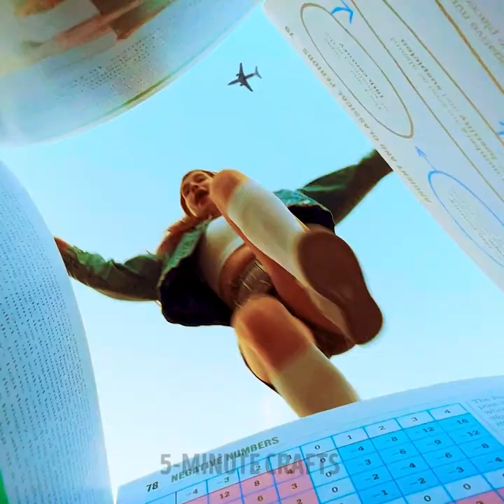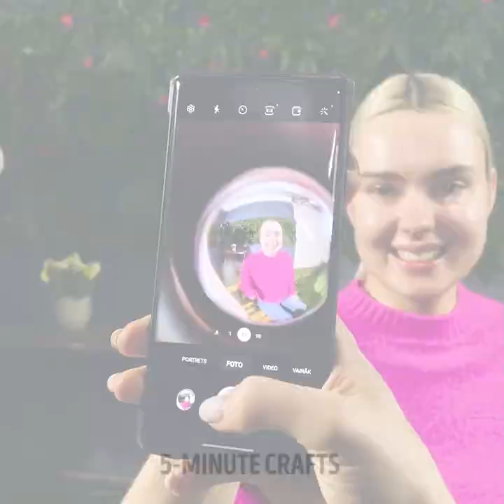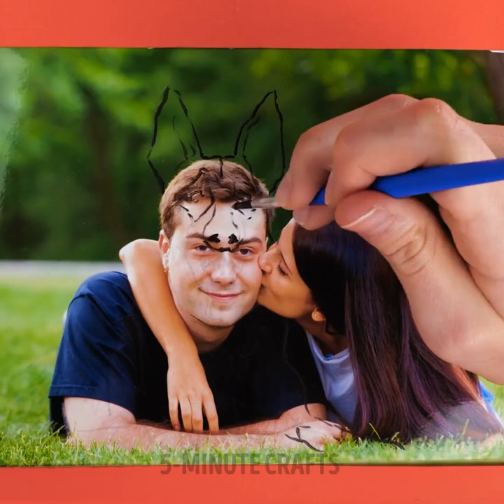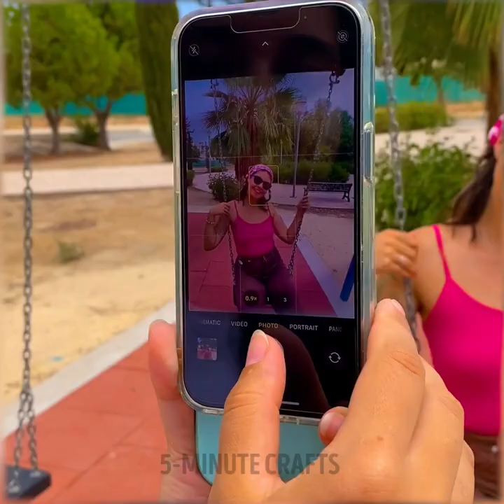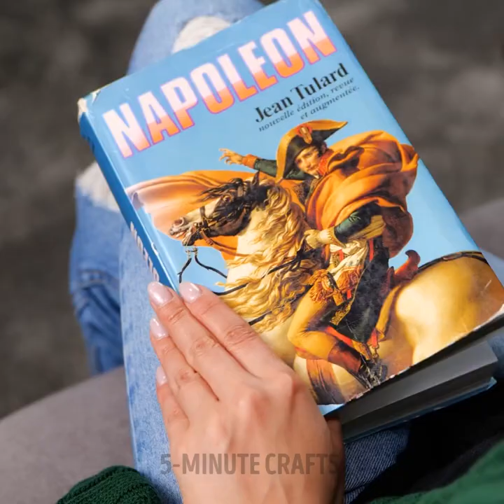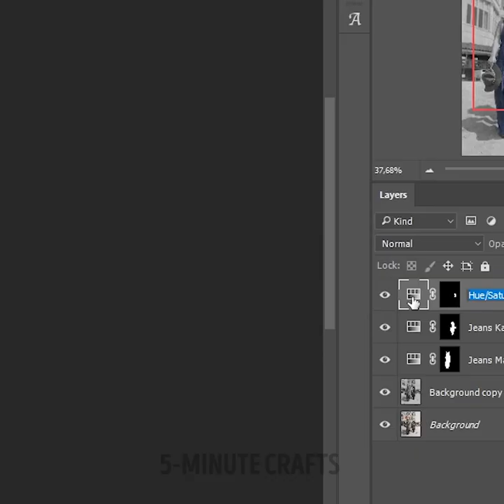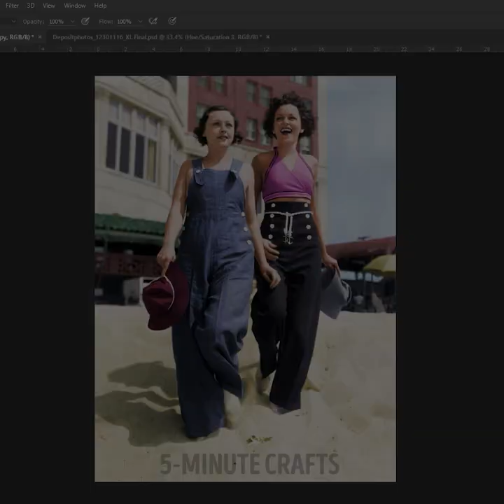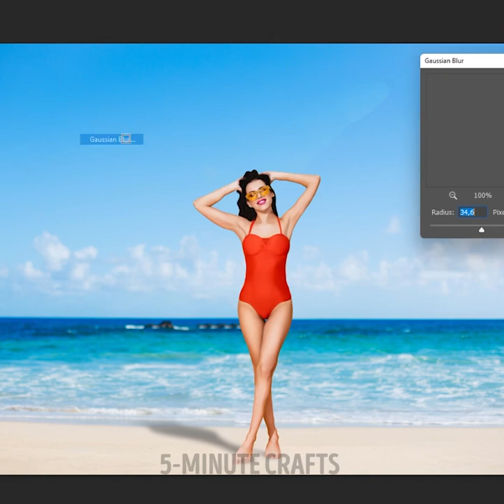Upgrade Your Social Media! Easy Ways to Make Your Photos Look Professional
TIMESTAMPS:
00:04 Cool photo hacks
04:48 How to make a photo of buildings
11:20 Magical effect
11:18 How to make a portrait
25:05 Summer photo ideas